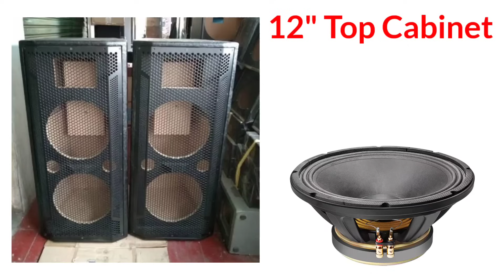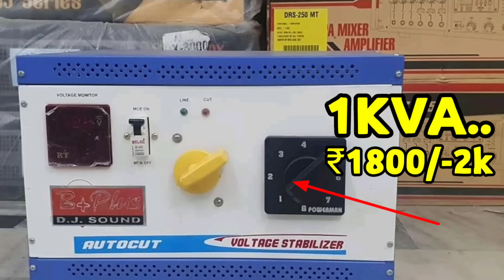Mini Setup Under ₹,31,500/- |500watt amplifier and 2top price full review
Medha dj plus- ‎
Rs-5290/-

6 channel mixer
38,00/-

Ahuja AUD 70XLR Wired Microphone
Rs-1004

Stand Mic Stnad for Harmonium, Tabla
Rs-799/-

Au-35 ahuja driver units
Rs-1308/-